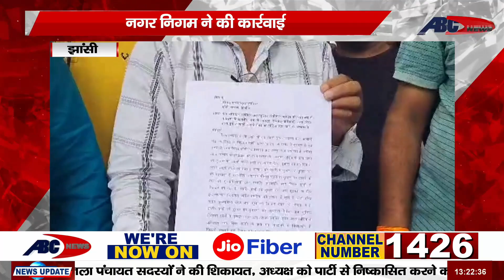Jhansi - नगर निगम ने की कार्रवाई, व्यापारियों में आक्रोश का माहौल | ABC NEWS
एंकर- झाँसी में नगर निगम की कार्रवाई के बाद व्यापारियो में आक्रोश का महौल है..आपको बता दें कि इस मामले में झोकनबाग व्यापार मण्डल के अध्यक्ष सहित दुकानदार मंडलायुक्त से मिले.जहां उन्होंने ज्ञापन के माध्यम से दुकानों को खाली कराये जाने के नोटिस को निरस्त करने की मांग की है.. ज्ञापन के माध्यम से बताया गया कि झोकनबाग व्यापार मण्डल के फर्नीचर व्यापारियों की लगी हुई दुकानों को नगर निगम द्वारा दुकानों को हटाये जाने के लिए नोटिस दिया है...
DEN- 157
SITI –85
JGD-99